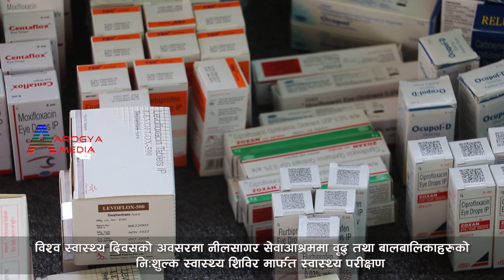असहायको सेवामा अन्जु नीलसागर ll Anju Neesagar ll Kohalpur